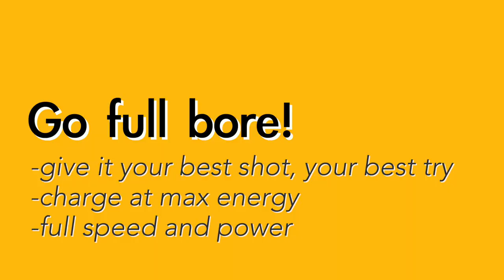Full bore - English Meaning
Common ways to use the English phrase "Full Bore"